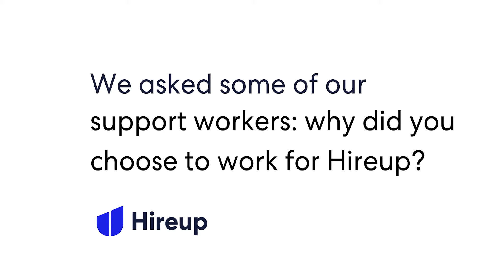What would you say is the difference?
There are a lot of different registered NDIS service providers giving choice and control to people with disability in Australia. When it comes to employment, we think that same choice and control matters for disability support workers too.

Our community tells us all the time that employment matters. Our model combines the flexibility and autonomy of an online platform for people with disability with a trusted employment model for our disability support workers.

About Hireup:

Hireup was built to change the way that people with disability find, hire and manage their support workers. We have employed, trained and verified over 10,000 support workers to ensure you receive the best support possible.

Hireup is proud to be building our community across Australia. In doing so we pay our respects to our First Nations people, the Traditional Custodians of the land. We acknowledge the Elders, past, present and emerging. We seek to build respectful relationships with Aboriginal and Torres Strait Islander communities, working in partnership to ensure that people with disability are able to live the life they choose.